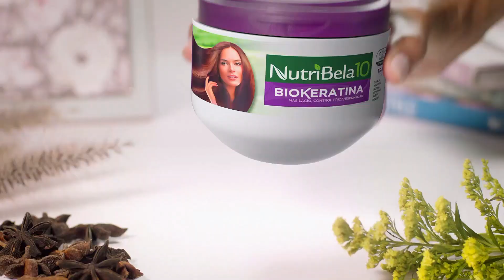NUTRIBELA 10 Biokeratina (Perú 2020)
Comercial de NutriBela 10: Nuevo Tratamiento NutriBela 10 Biokeratina.